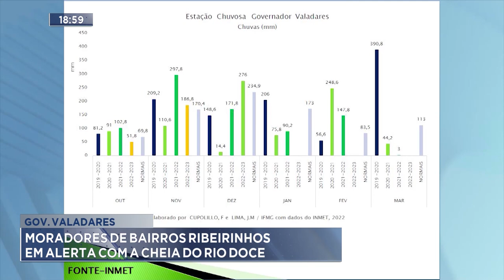Gov. Valadares: Moradores de Bairros Ribeirinhos em Alerta com a cheia do Rio Doce.